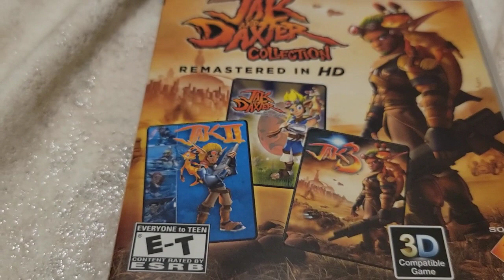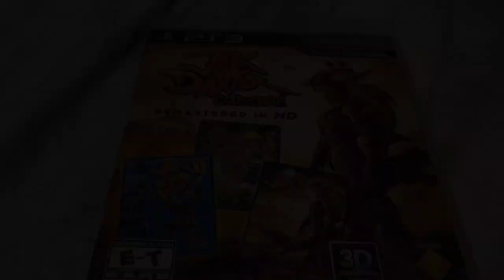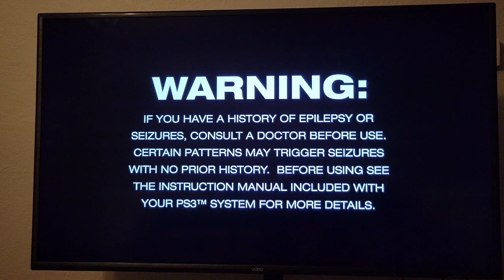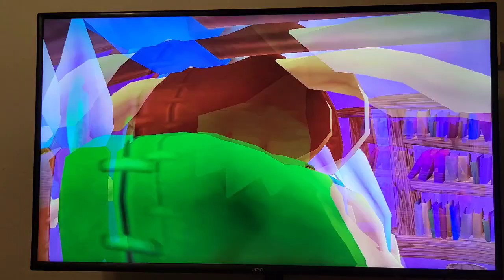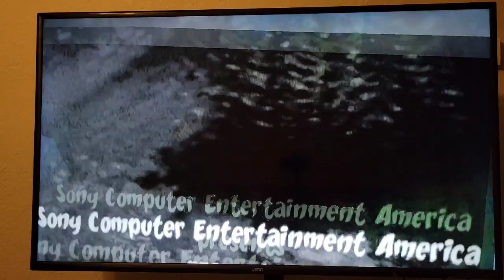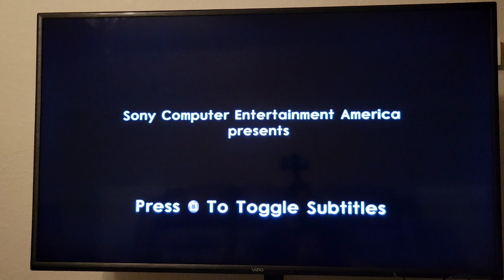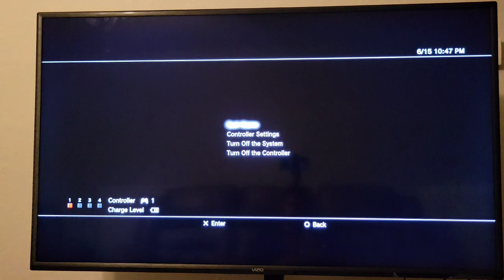Jak And Daxter Collection Gameplay For PS3 (Remastered PS2 Classics)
Here's some gameplay from the Jak and Daxter Collection (Jak and Daxter: The Precursor Legacy, Jak II, Jak 3) for PS3 and from Sony Computer Entertainment, Naughty Dog, and Mass Media Games.